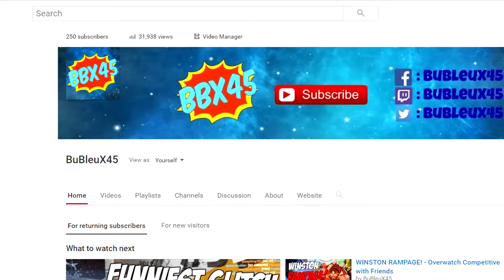PLEASE WATCH - Update Video